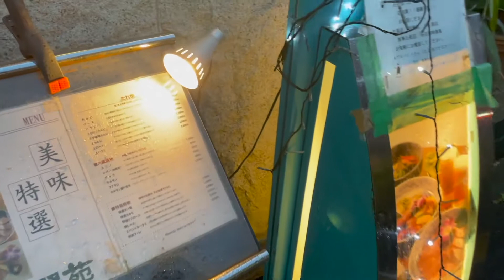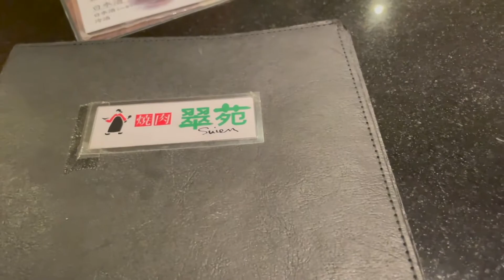vlog // 女子ひとり焼肉🍖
//ひとり焼肉できると人生しあわせ !! //

00:00　イントロ
01:13　ひとり焼肉start
19:36　肉が育つ様を観察することそのものが楽しいのです
29:08　ひたすら肉を食らう
32:59　しめ
40:43　デザート
48:20　お茶する

// rie kanai //